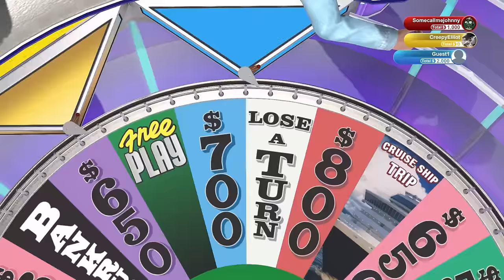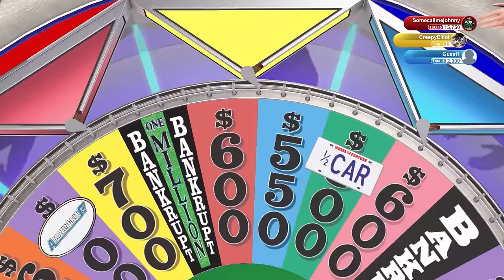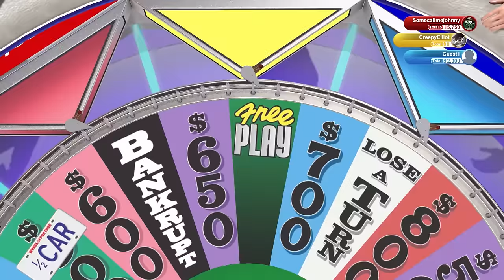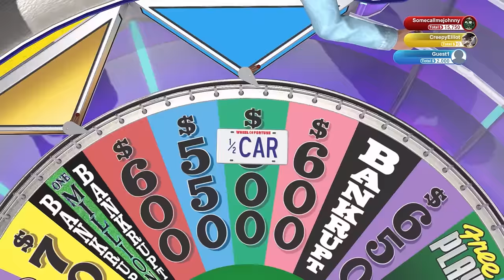SGB Smackdown Sunday: Wheel of Fortune PS4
Welcome back to another Smackdown Sunday, where we go back to the wheel! It's Wheel of Fortune, on the PS4!